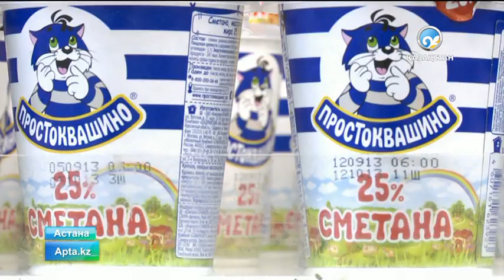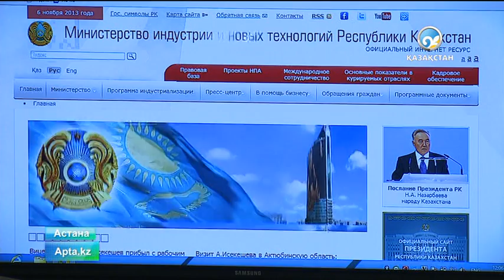Саясаткерлер мен депутаттардың есебі